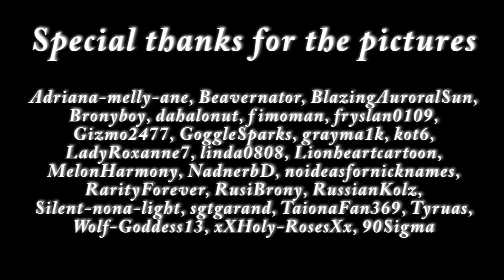Nyx - You'll Be In My Heart (MLP fan remake - PMV)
I liked it and decided to sing it myself.
Sorry for the mistakes my mic is not the best quality either. And sorry for the grammar errors, english is not my mother language.

The reference pictures
Adriana-melly-ane